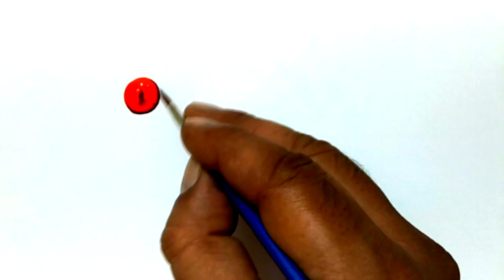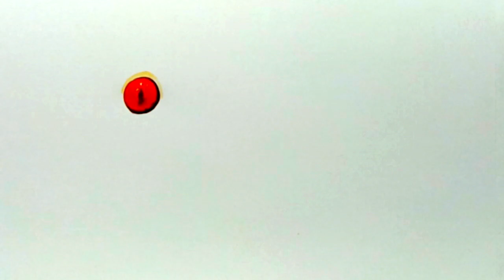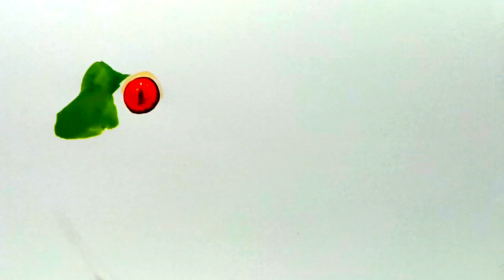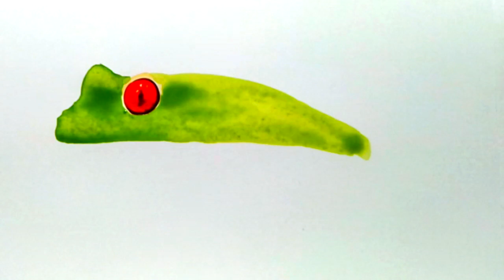Red-Eyed Tree Frog Drawing in Ink and Watercolor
Join me in this step-by-step tutorial as I create a stunning red-eyed tree frog illustration using a combination of ink and watercolor techniques. In this video, you'll learn how to capture the vibrant colors and intricate details of this fascinating amphibian. Whether you're a beginner or an experienced artist, this tutorial will provide you with valuable insights and tips to enhance your drawing skills. So, grab your art supplies, and let's dive into the world of artistry and creativity!